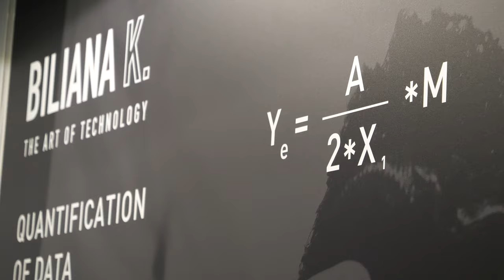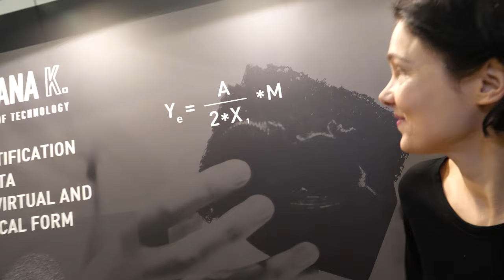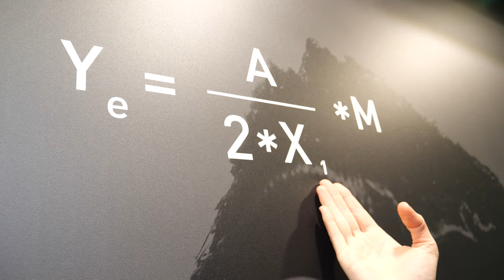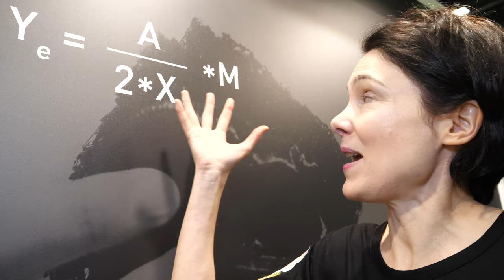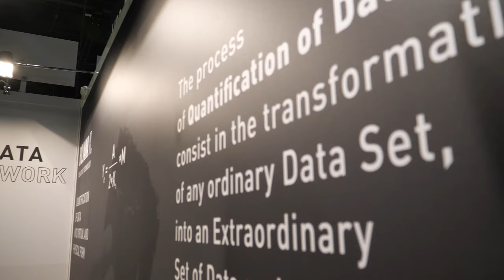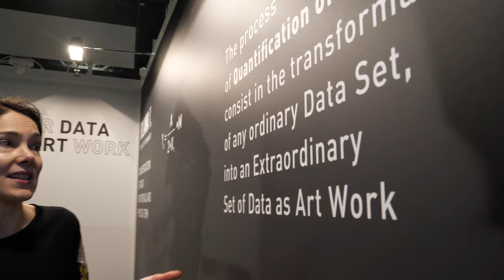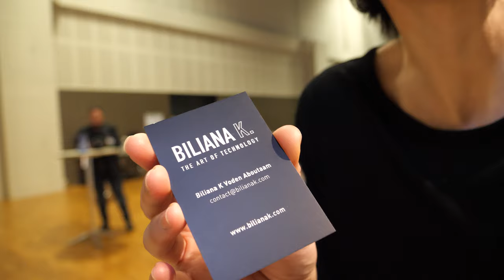BILIANA K. at IDTechEx Show Berlin 2019 Quantification of Data as Art Work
The process of Quantification of Data, created by Biliana K. is an Unique Artistic Concept, that transforms any ordinary Data Input, into new state of the matter, as Digital Mass, by introducing the Digital Mass Particles, that literally attributes Mass and Energy to Data. BILIANA K. introducing the process of Data Quantification as unique Artistic concept, at IDTechExShow, Berlin 2019, the core of powerful new Technology that transforms Your_Data_As_Art_Work. For the first time an Artistic Concept generates a pure technological artifact with unique technical characteristics and parameters as Mass, Digital Mass Particles, Object, Energy, combined with unique poetical and Human Dimensions, as the Constant A, The Artist, that generates the uniqueness of the process of Data Quantification and the impossibility to be replicated and reproduced. The process of Data Quantification and the resulted unique Art Work, aims at delivering to people an unique personal product, with which you can develop affinity and ultimately fall in LOVE. Powerful Artistic concept that gives birth to a new potent technology, in order to generate a technological artefact with pure poetic dimension. Nothing is accidental.
Your Data As Art Work is the mission of BILIANA K. Your Data, genuine and authentic to each person, will be transformed into pure Art Work, where desire and necessity to transcend reality, inhabit this virtual and physical artefact of Quantified Data. So you can leave with it, so it can last forever and remains relevant for the future people that will leave around it. NON REPLICABLE APPROACH Combining COMPUTING and MEMORY, Biliana K. creates and unique ArtWork from the personal Data of each individual and the memory that it encapsulates at each individual moment in time. Each Art Work is containing different aspects of what makes as humans, emotions, thoughts, desires. The personal data contains all these different aspects of human existence and experience, being captured at any given time. With humans, perhaps what’s uniqueness we have is self-awareness, we are able to reflect on our own awareness. By the actual fact of commissioning an Art Work from Biliana K, and entrusting me with your Data, you exercise the ultimate human act of self awareness, ultimately empowering and exercising the ultimate human experience of transcending your own reality, independently of where you are, who you are, old or young, reach or pure, educated or not, gender, race. The Art Work is the fusion of the Physical Self (Body, environment parameters) Digital Self (Data parameters) and Human Self (emotional parameters) Technology had always had to serve a practical purpose. As far as Art was part of it, it was and it is, in a terms of design, functionality and purposes. Art however, is making sense exactly because it has no practical purpose. Deconstructing and taking out of context reality it where the magic of transcendence of reality takes place. Because of the ultimate peculiar nature of Data, as almost immaterial Substance, it actually caries within the possibilities of fundamentally different perspective and reading of reality. From Art point of you it is the perfect entity to use if you want to make absurdly unique objects/ArtWork
To commission Your Data As Art Work go to:
Tweeter: @bilianak_